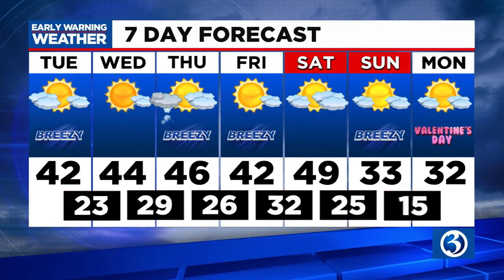FORECAST: Gradual improvement today, mild days ahead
Meteorologist Scot Haney said after Tuesday's gradual improvement, mild days are ahead. Here is his Tuesday mid-morning forecast.